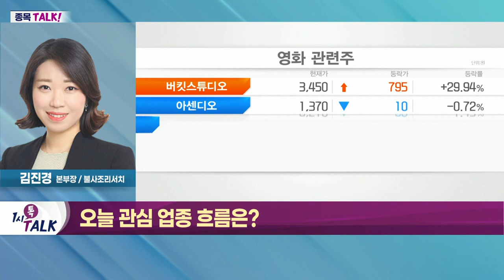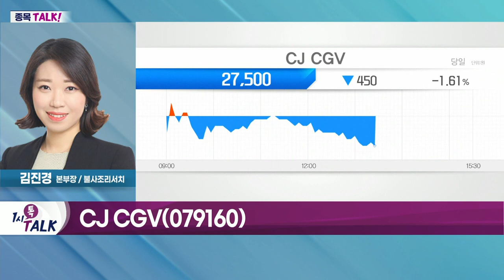CJ CGV(079160)... 대규모 유증 부담에도 극장 데이터 개선 지속_종목 TALK (20220613)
- 사회적 거리두기 해제로 영화관 내 음식물 취식 가능
- 좌석 간 띄어앉기·상영시간 제한 해제로 상승세
- 잇따른 기대작 상영 예정으로 기대감 확대
- 박스오피스 이벤트 및 모멘트 트레이딩 지속 전망

CJ_CGV(079160)
- 대규모 유증 부담에도 극장 데이터 개선 지속
- 헐리우드 대작 위주로 개봉 진행
- 한국 영화 개봉 예정… 개선세 지속 전망
- 일상 회복 재개 따른 수혜 기대
- 영화관 매점 마진율 높아… 매출 회복 기대
- 영화 관람료 인상 따른 수익성 본격화 예상
- 티켓 가격 높은 특별관 수요 증가